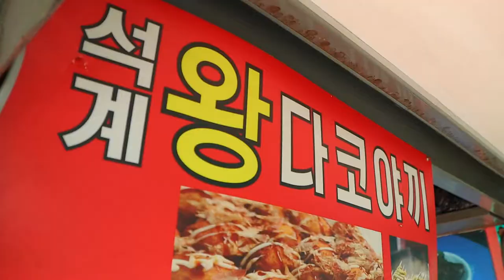King Takoyaki, Giant Takoyaki - korean street food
🔔 Subscription
🌏 Location
SEOUL, SOUTH KOREA